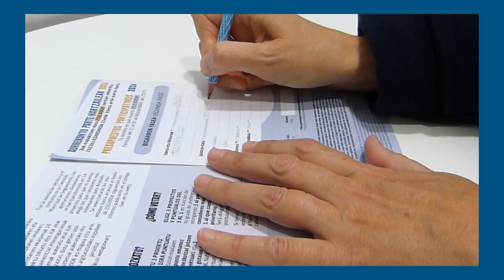2024 Presupuestos participativos - 2. Fase